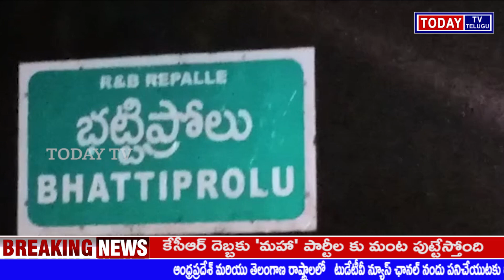vemuru tdp చంద్రబాబు నాయుడుగారికి ఘన స్వాగతం పలికిన తెలుగుదేశం పార్టీ శ్రేణులు